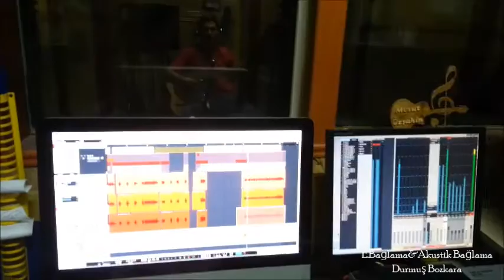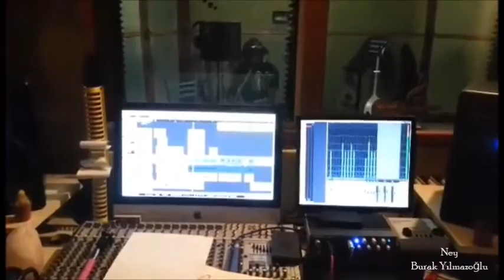Aranje/Bağlama ve Ney kayıt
Aranjör:Mesut Özşahin
Bağlama:Durmuş Bozkara
Ney:Burak Yılmazoğlu
Stüdyo senfonik gebze